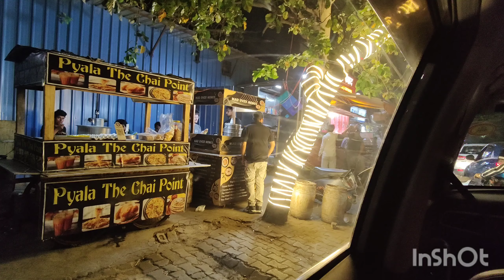bhaiya Ko bht pareshan Kiya 😂😂dailyroutinevlog